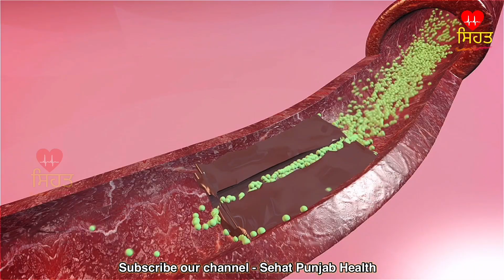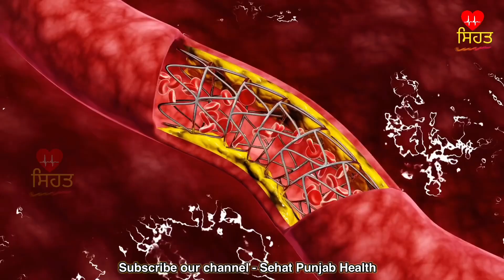7 ਦਿਨ ਸਿਰਫ ਦੋ ਚੀਜ਼ਾਂ ਭੁੰਨ ਕੇ ਖਾ ਲਓ, ਸ਼ੂਗਰ, ਕੋਲੈਸਟਰੋਲ, ਜੋੜਾਂ ਦਾ ਦਰਦ ਅਤੇ ਮੋਟਾਪਾ ਬਿਲਕੁਲ ਠੀਕ ਹੋ ਜਾਵੇਗਾ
7 ਦਿਨ ਸਿਰਫ ਦੋ ਚੀਜ਼ਾਂ ਭੁੰਨ ਕੇ ਖਾ ਲਓ, ਸ਼ੂਗਰ, ਕੋਲੈਸਟਰੋਲ, ਜੋੜਾਂ ਦਾ ਦਰਦ ਅਤੇ ਮੋਟਾਪਾ ਬਿਲਕੁਲ ਠੀਕ ਹੋ ਜਾਵੇਗਾ ।